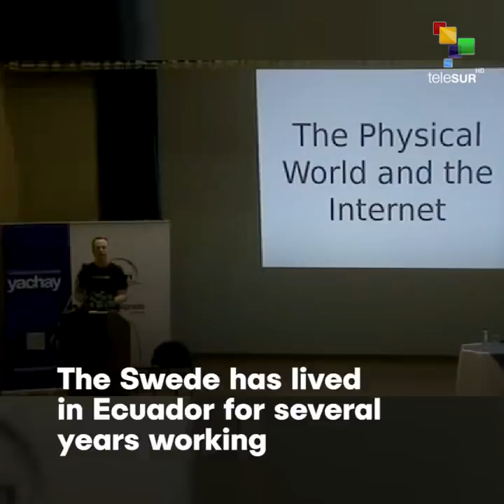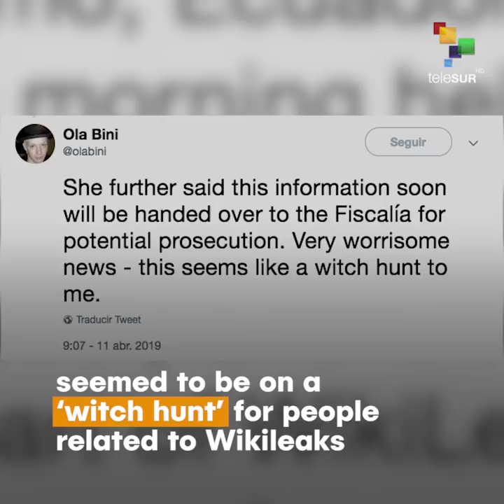Alleged Wikileaks Collaborator Arrested in Ecuador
Snapshot | On the day of his arrest, Ola Bini tweeted that the Ecuadorean authorities seemed to be on a "witch hunt" for people related to Wikileaks.